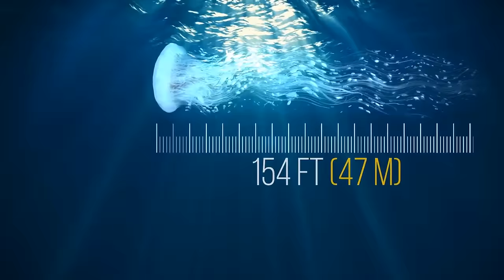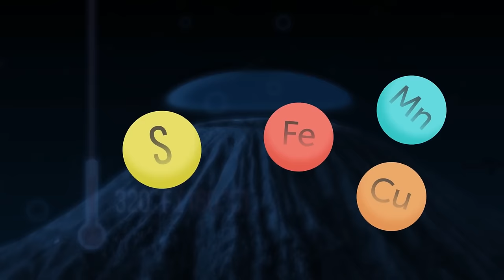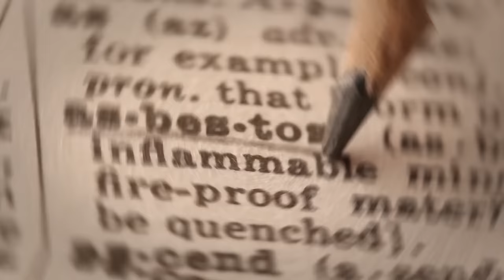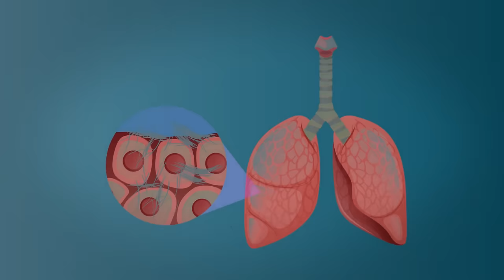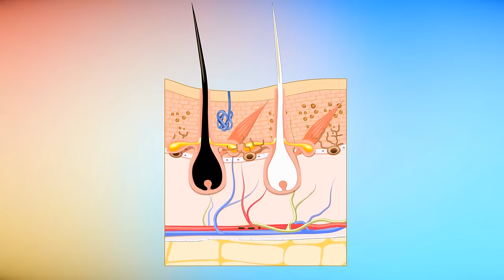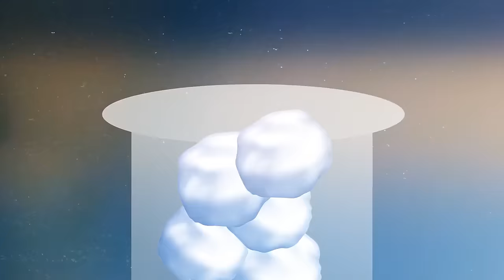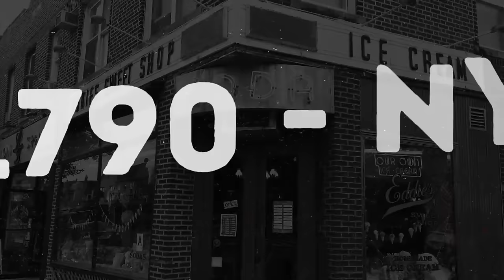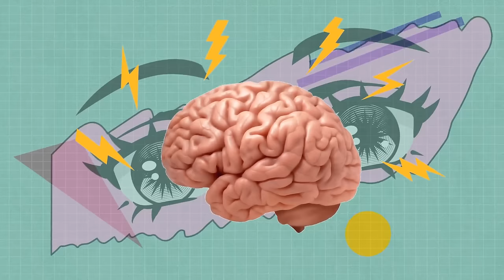What Are Those Bizarre Stripes in Icebergs + Other Weird Fun Facts